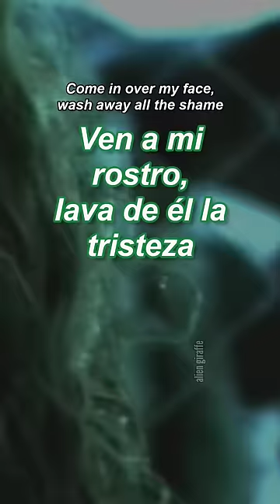Significado de All The things she said